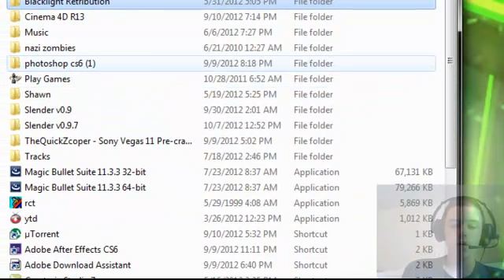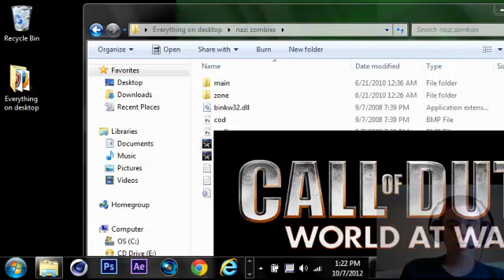Slender: Claustrophobia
My first time playing this new slender. I dont really like it that much.